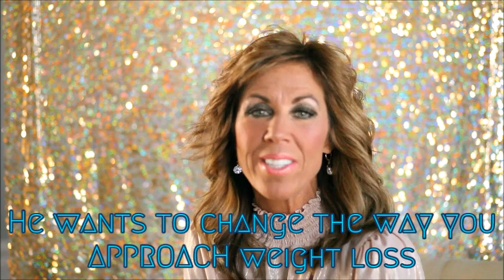Welcome to your Weight Loss Revolution!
We're not making resolutions, we're starting a REVOLUTION!  Join us at equipped4more.com